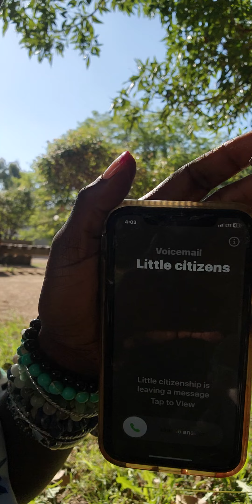You Have Been Placed In That Child's Life To Be They're Advocate Strong Leadership, Look Up To You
IAMALITTLESPARKOFLIGHT 💥💥💥Here to shine my divine light and spread my pure heart ❤️ authentic radiant love.

I Am a #Truthteller
# Spiritualist
# Energyhealer

I come to shine Divine light ✨️ on the darkness my purpose in life is to help assist soul's heal and shine Divine light on the darkness of those in need.

Here to assist Feminine and Masculine energy!

I Am ♾️ awareness knowing that I am I am a soul in human form Experiencing this earthly realm Heaven on 🌎.
As we all are🤔🤫

DivineSpiritualSupernaturalWarrior I Am so are You.

I Am divinely guided.Securely protected infinitely provided for and highly loved by Divine Ether..I Am, so are You.

Healing, peace ,love, light, homeless, duality, joy, and happiness prosperity to all🙌

I love you all divine infinite light beings✨️
Always thrive with a heart full of gratitude🔥

Divine gratitude for all the energetic 🙏🏽 love.
I so appreciate comments and feedback.

All negative energy, I am rebuking it out❌️❌️ ❌️and sent back to the center a 1000 fold.What you wish upon me comes back to you and your family know this
Your whole foundation will Crumble into the pits of fire. This channel is divinely Protected #444 God Numis. Archangel's Warriors Michael dwells here

Now open for personal readings

True Discernment Of.
Most of all fun and laughter! Joy and happiness